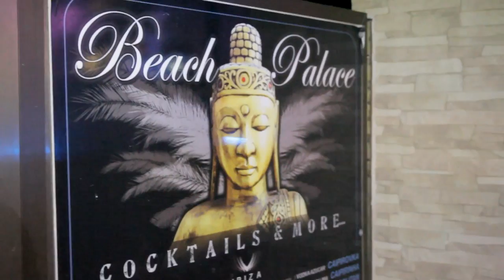El festival de la vida-